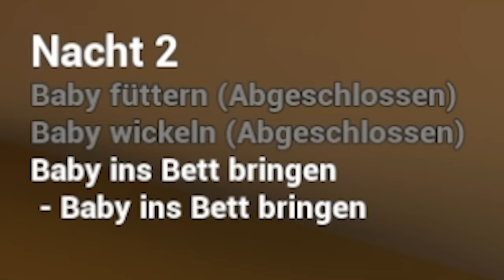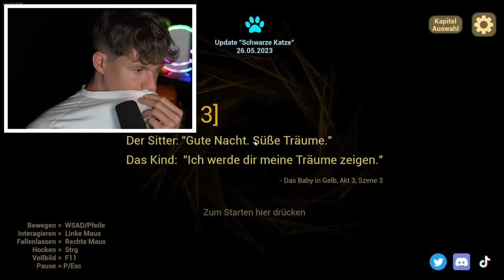WAS PASSIERT HIER ❓😱